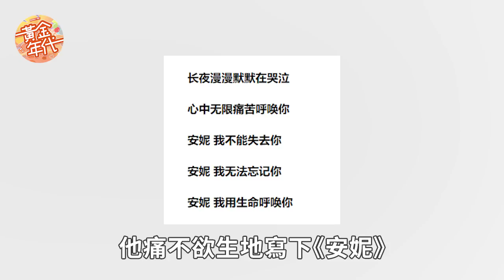同是王傑孩子差距太大，女兒流落街頭沒錢吃飯，兒子住豪宅被寵上天#王傑#方文琳#莫綺雯#黃金年代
內容皆為本頻道製作，嚴禁搬運，版權侵權追究一切權利 同父不同命！鄭少秋的4個女兒，老大被拋棄，老三被溺愛，差距太明顯
12位落魄藝人近況太心酸，奶油小生手握人命沒工作，香港巨星擺攤無人識，一個比一個淒涼！
香港四大天王差距一目了然，2個家財萬貫生活幸福，最慘的竟是張學友
台灣四大天王風光不再，王傑被毒啞齊秦賣唱養家，只有他背叛髮妻消失多年！

關於王傑的這一生，忠實的歌迷朋友們都有所瞭解。王傑有過兩段婚姻，無奈最後都以失敗告終，難免給自己造成心理上的負擔，但他們也各自擁有一個女兒和一個兒子，也勉強算是兒女雙全了，可惜的是全都形同陌路。

人生如夢，回憶如風！感謝您的觀看與訂閱~您還有什麼想看的內容歡迎下方留言 本人擁有此作品全部版權，未經允許禁止任何形式的複制。侵權必究。 內容均為本頻道製作，嚴禁搬運，版權侵權追究一切權利